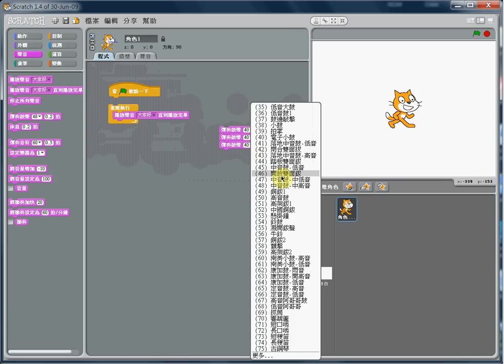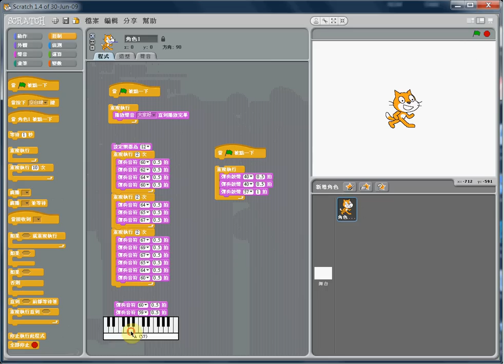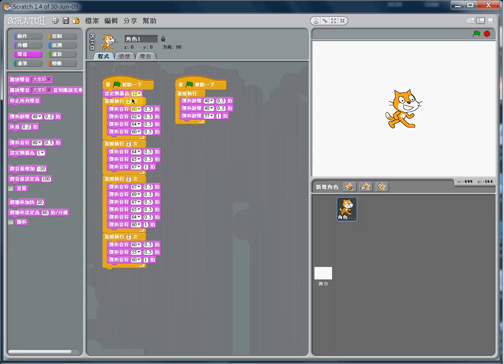用SCRATCH玩音樂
出公差，請代課老師播放